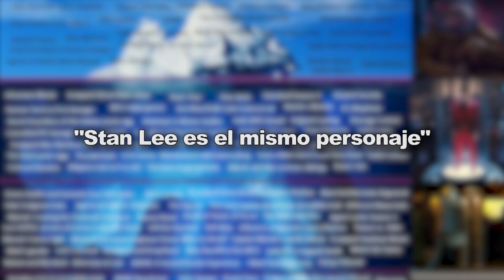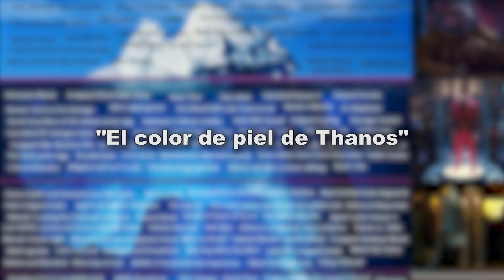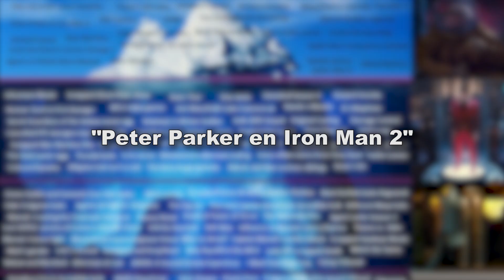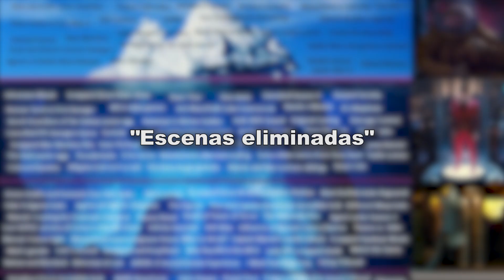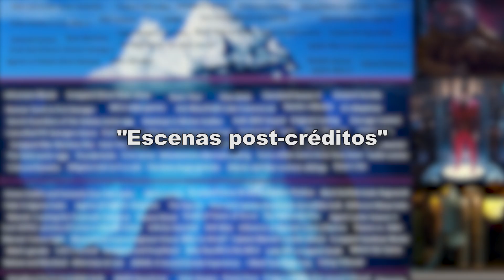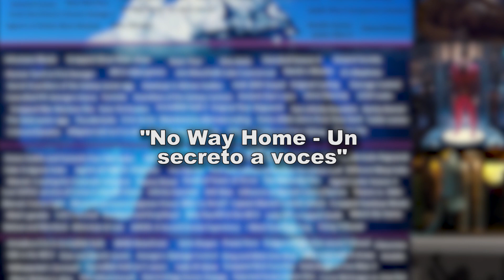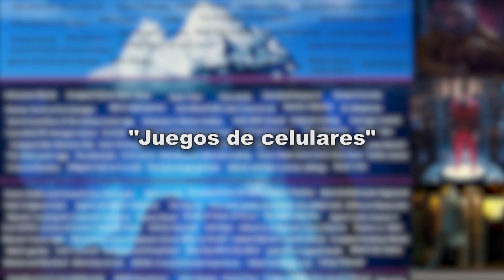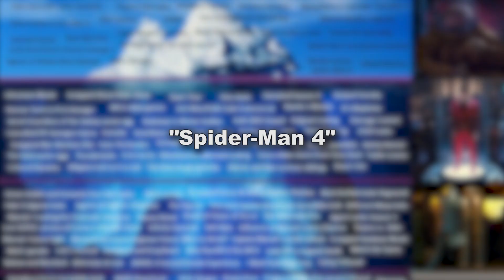El Iceberg de Marvel Studios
Hola, amigos. En esta ocasión traigo un vídeo estrenando un nuevo formato para el canal. Hablaremos sobre tema muy especial que es el Iceberg de Marvel Studios. Espero les guste :D